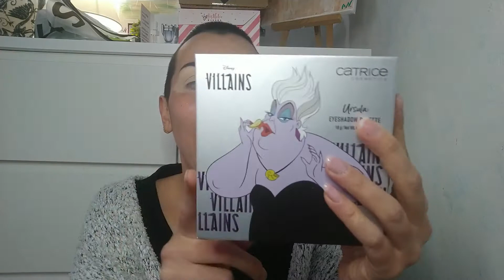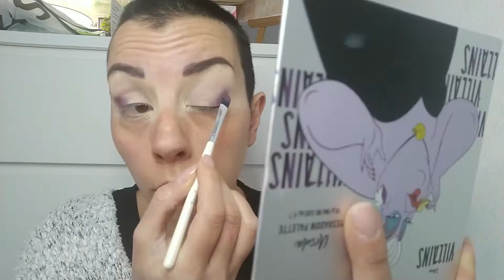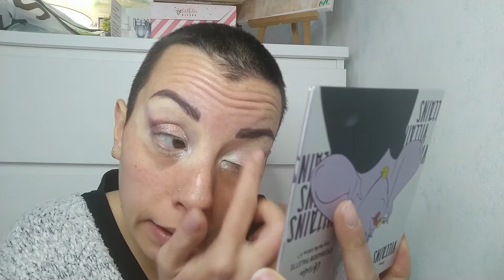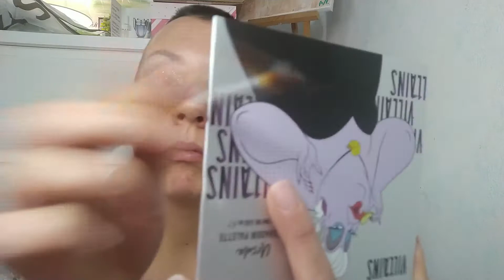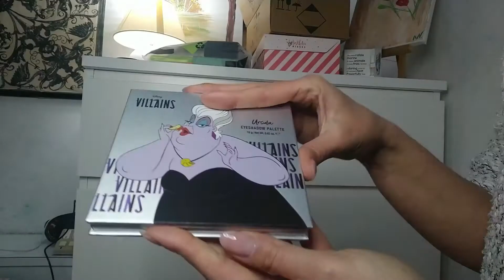CATRICE X DISNEY: mezzo disastro!?😱|il regno di memole